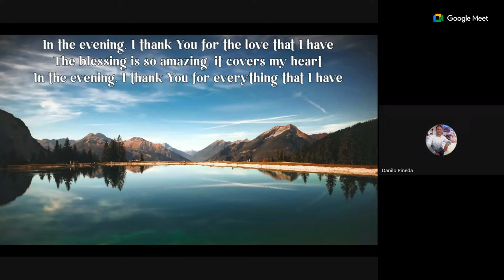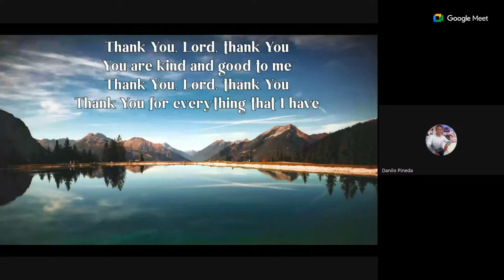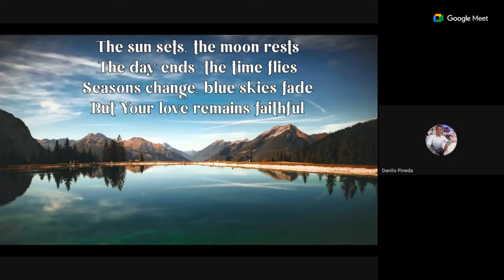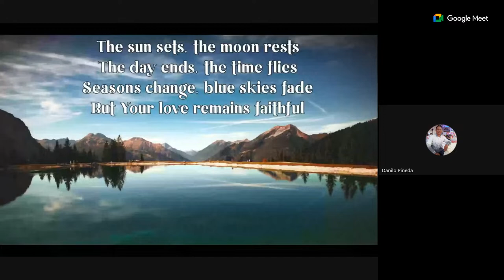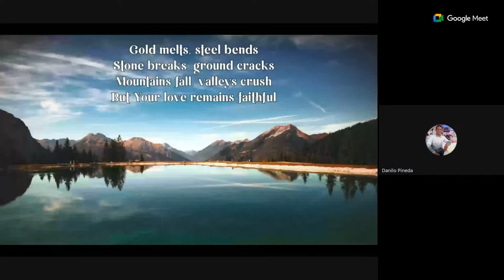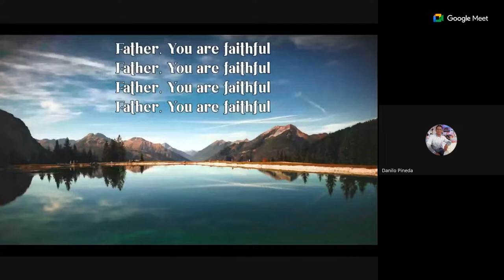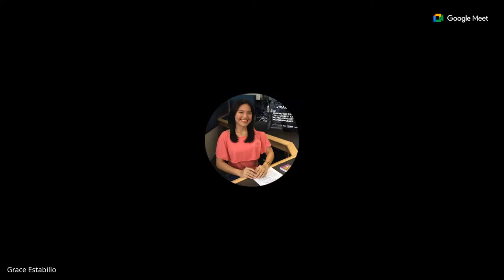ODBC ONLINE PRAYER MEETING 01.24.2024